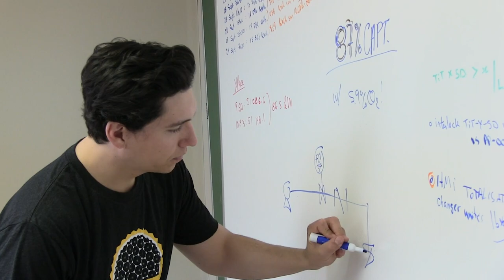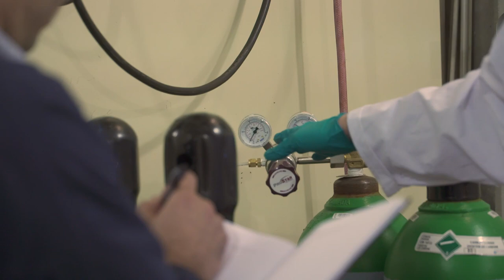Team CERT | Meet the Finalists of the $20M NRG COSIA Carbon XPRIZE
This Toronto-based team invented a unique capture process that operates at room temperature and atmospheric pressure, making their system easy to use. They'll integrate it into existing petrochemical manufacturing systems, where it’ll produce ethylene, an essential raw material used in all sorts of things, from fuel and refrigerant to rubber extraction and polyester.

ABOUT XPRIZE